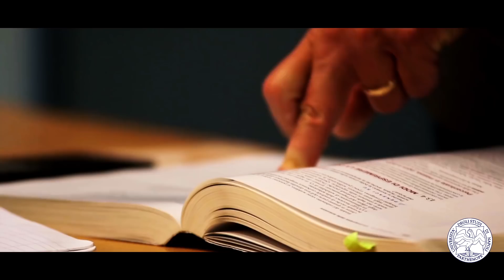Scopri l'Università Parthenope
Scopri i nostri corsi di laurea in Economia, Giurisprudenza, Ingegneria, Scienze e Tecnologie e Scienze Motorie e del Benessere
Scopri di più su: